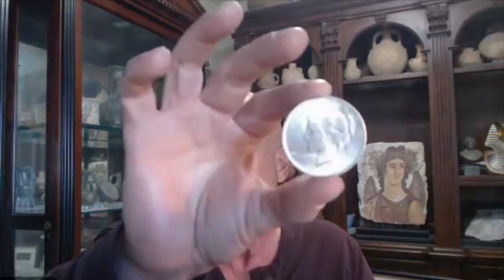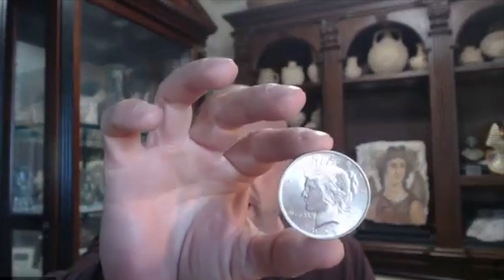Four Archaeological Discoveries Made By Children Part 1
Some of the most significant archaeological discoveries of all time were made by... children? Learn what these discoveries were and get the stories about the children who discovered them in this two-part series with Dr. George Sparks and special guest Maj. Paul Hesse, Ret.